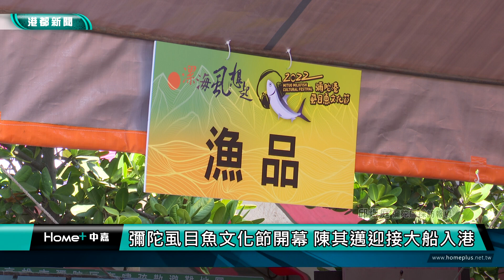虱目魚故鄉 | 彌陀虱目魚文化節開幕 陳其邁迎接大船入港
高雄市長陳其邁出席彌陀虱目魚文化節開幕，見證漁船載滿虱目魚進港，因為疫情，活動睽違一年再度舉辦，現場活動多樣，更有各種虱目魚產品，人潮滿滿相當熱鬧。陳其邁也表示將會繼續協助促銷當地漁產品。並進行漁港改造，要帶動地方發展與觀光。